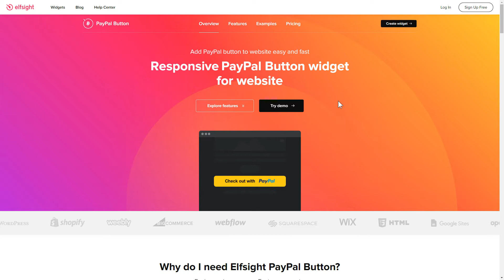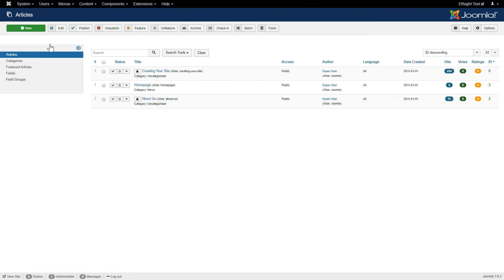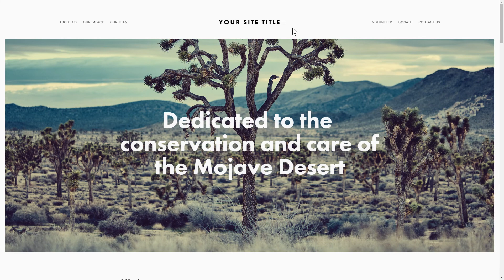How to Add PayPal Button Extension to Joomla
PayPal Button is the best tool to include one of the most widespread payment systems to your website. Facilitate payments, save time and effort.

Features:

• Trusted worldwide payment system on your website.
• Styling and inserting in a short time.

In order to embed our extension, get acquainted with all the steps from the uncomplicated tutorial:

1. Set up and customize the extension;
2. Save your personal code which you will see in the notification window;
3. Insert the copied code on the site.

Click the link below in order to learn how to embed Joomla PayPal Payment plugin -

Example 1: Checkout button can be arranged to shipping fee and include tax.
Example 3: Subscription button features flexible period and a recurring option|regularly renews payment after the period of time ends.

Here is how comfy it is to add PayPal Payment plugin to Joomla! If you wish to learn more about extension templates, configs, and features, you are free to write to our skilled Support experts. We’ll eagerly help you!